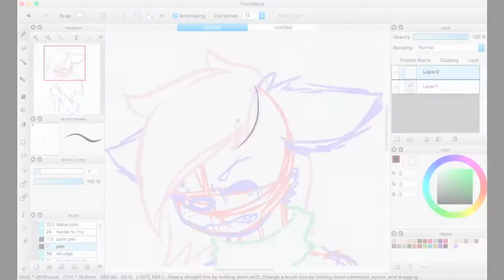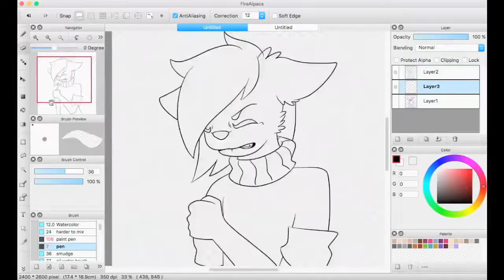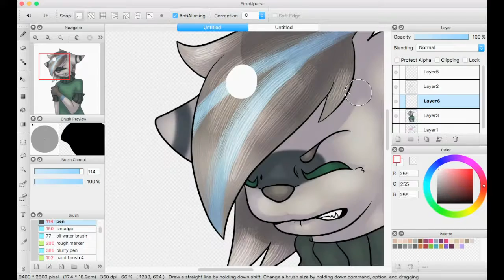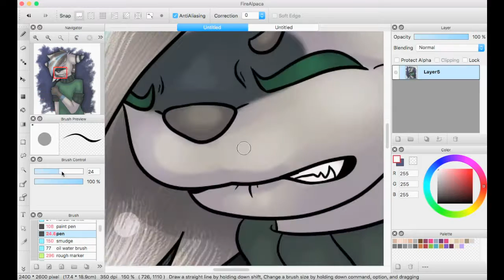Lazy Bitch SPEEDPAINT vent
Time Recorded: 58 minutes

Character and Art belong to me.